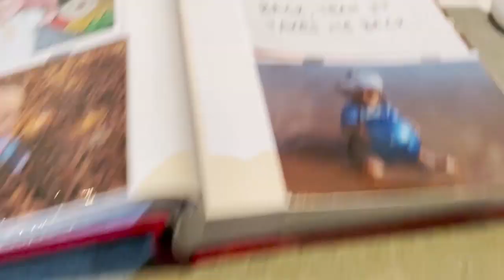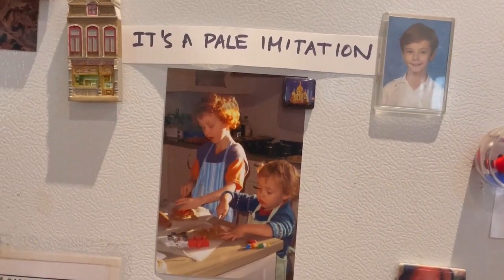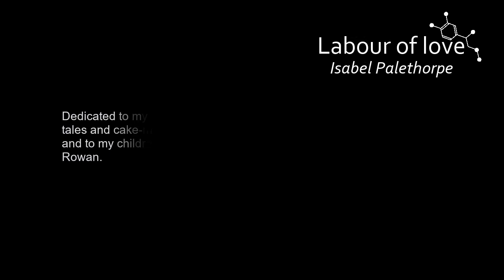Isabel Palethorpe - Labour of Love (Lyric video)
Official lyric video for "Labour of Love" by Isabel Palethorpe

Lyrics
Birthday eve traditions that we always keep:
The birth tale at bedtime, the cake made while they sleep.
I say years ago, tonight, you were on your way,
Contractions building, promise in the day.

And as I tell the tale, to lanky limbs, dishevelled hair, a cheeky grin,
The years roll back... yeah, the years roll back...

It was a labour of love, labour of love that brought you here.
I’ve never worked so hard, or felt such joy, or wept such happy tears.
And now I labour with love, labour with love as I create,
Infused with memories, your birthday cake.

Breaking in the eggs, I remember waters breaking.
I wait for it to bake, like that long-ago waiting
I push through to my deadline, weary to my very core
Gaze on what I’ve made, feel my spirits soar,

For I am holding you, your tiny nails, your downy head, your weary wails
It takes me back... yeah, it takes me back...

And can the satisfaction compare
Of successfully styling a buttercream bear,
Of the soulful eyes of a chocolate giraffe,
Of a cauldron of slime (cue maniacal laugh... nya-ha-ha-ha!)
With you? With the wonder, the mystery of you?
It’s a pale imitation
But it takes me back to that day.

On this day, this day we met, I treasure every year.

Labour of love, labour of love - that’s what I bake
Labour of love, labour of love - to celebrate
Labour of love, labour of love - what we create.

Written by Isabel Palethorpe and Stuart Palethorpe